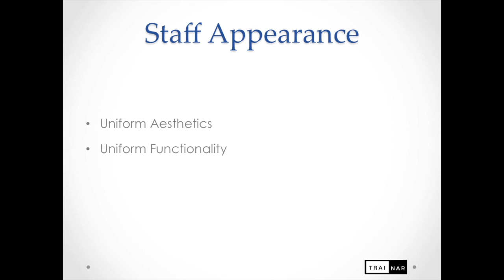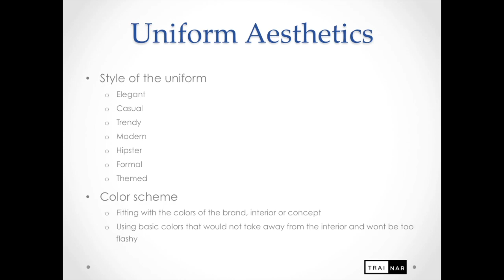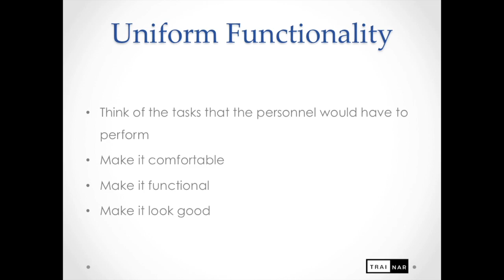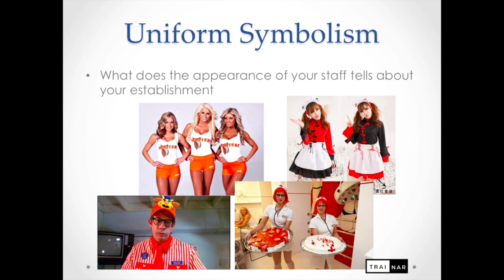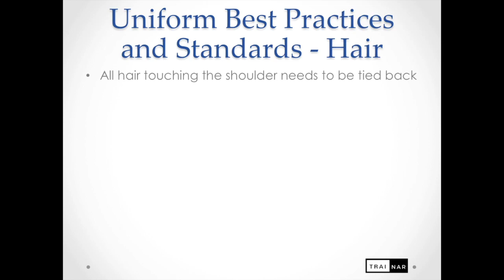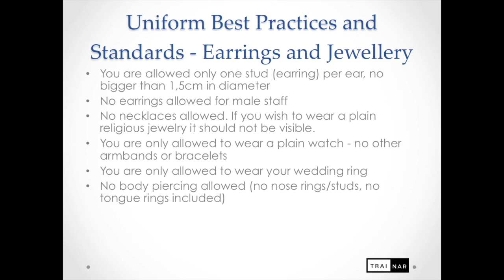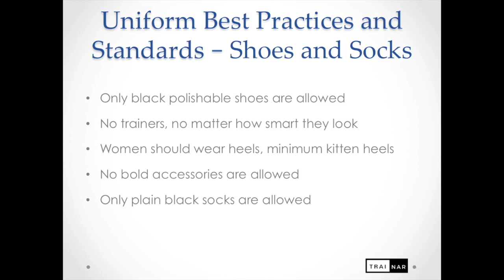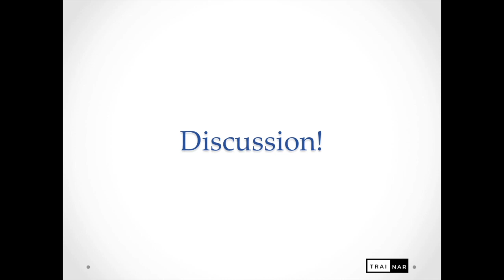How to Plan and Design Hotel Staff Uniforms - Aesthetics and Wold Best Practices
Hi Everyone,

L